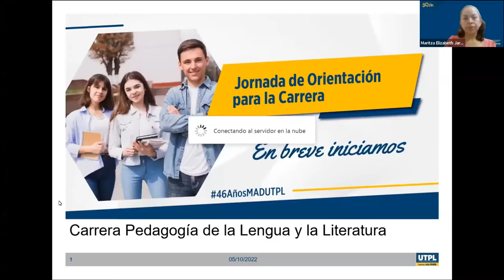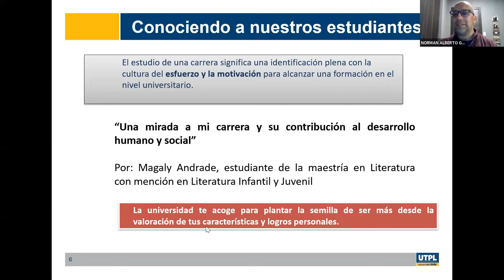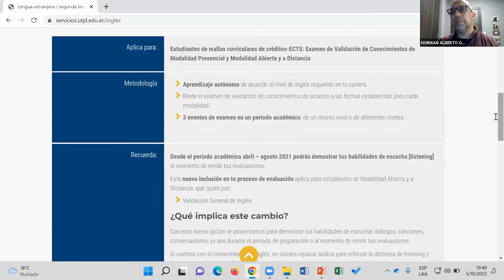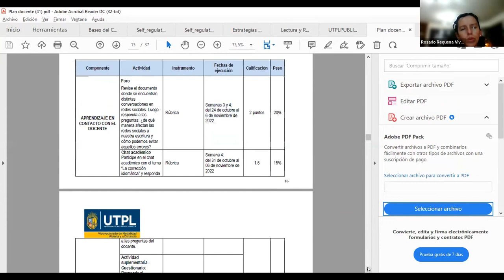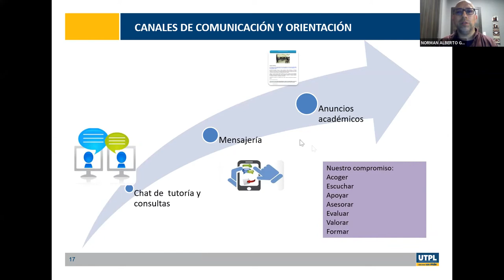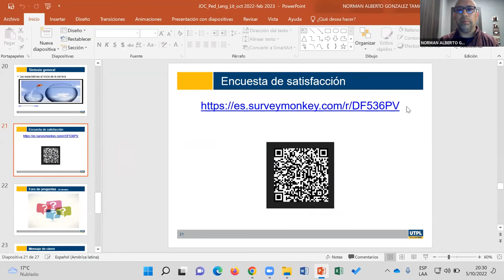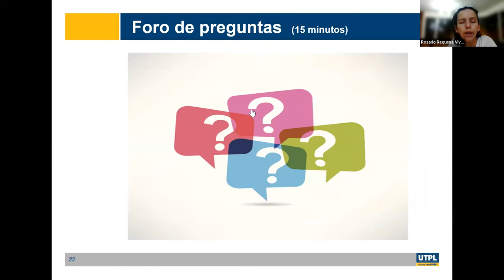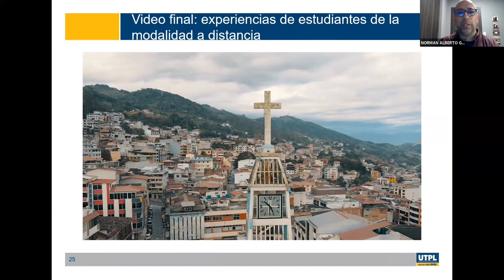UTPL - Jornada de Orientación para la carrera de Pedagogía de la Lengua y la Literatura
Jornada de Orientación para la carrera de Pedagogía de la Lengua y la Literatura